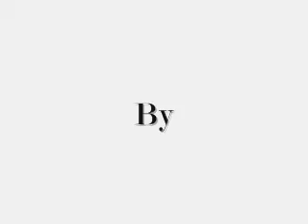Edwin Mccain "I`ll Be" cover by JON PARADISE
JON PARADISE live acoustic performance at Starbucks CityMall, Kota Kinabalu and performing a nice cover song called "I`LL BE"

BAND MEMBERS:
Cyriljon Jawing (Vox/acoustic guitar)
Elyna Peter Amandus (Keboards)
Boly George (Electric guitar)
Patrick Martin Visperas Esteva (Drums/Percussion)
Innocentclair Malim (Electric bass)

LABEL: PURPOSE RECORDS